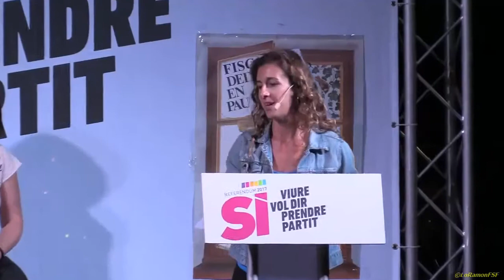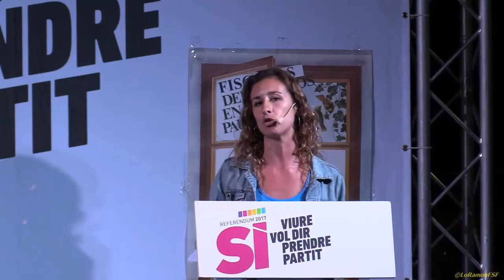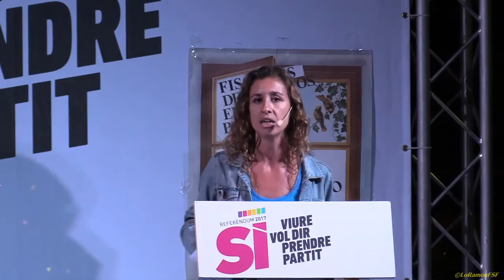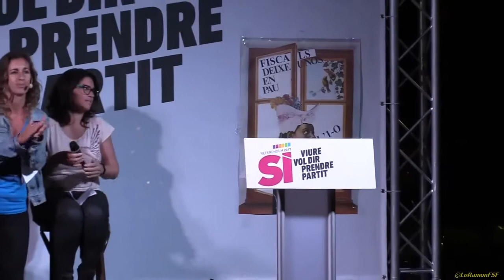Laia Estrada. Acte central de la campanya del referèndum de la CUP a Tarragona.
Laia Estrada          Regidora CUP Tarragona.

modera : Aitana de la Varga Pastor.

Plaça del Carros
Tarragona
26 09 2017